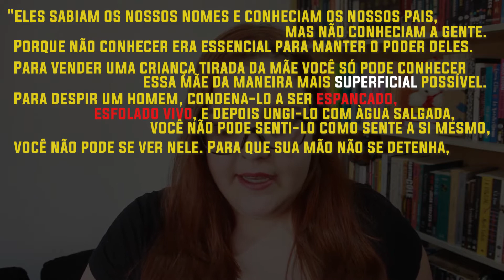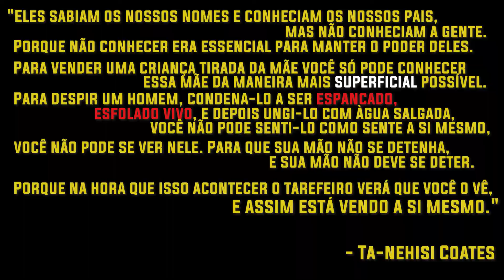Resenhando Julho 2020 | Li num Livro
Neste vídeo trago pequenas resenhas dos livros lidos no mês de julho.

Se você gostou ou se interessou por algum deles, compre com os meus links na amazon.com, assim você ajuda o canal!!

Entre a Foice e o martelo
Capa dura

O caso da mansão Deboen
Capa comum

O Iluminado
Capa dura

Pequenos Incêndios por toda a parte
Capa Comum

O Construtor De Pontes
Capa Comum

A menina que roubava livros

Nove Desconhecidos
Capa Comum

Todas as imagens do filme utilizadas pertencem à Warner Bros, e não detenho direitos sobre as obras.